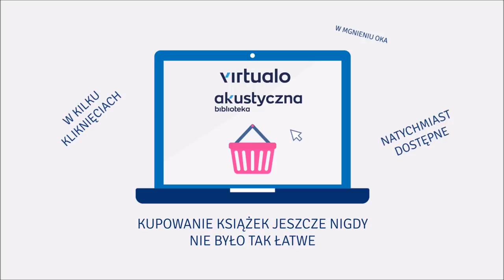Olga Rudnicka "Natalii 5" audiobook. Czyta Lidia Sadowa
Pięć kobiet, pięć motywów, jeden spadek. Pirwszy tom bestsellerowego cyklu komedii kryminalnych o Nataliach.

Policja otrzymuje zgłoszenie o samobójstwie. Zamknięty od środka pokój. Martwy mężczyzna. Broń, na której znajdują się wyłącznie jego odciski palców. Jednak zdaniem przybyłego na miejsce komisarza Potockiego nie mogło to być samobójstwo. Ślady wykluczają również morderstwo. Zagadkowa śmierć jest dopiero początkiem zdarzeń, które skomplikują spadkobierczynie denata. W gabinecie notariusza pojawia się pięć kobiet. Każda z nich rości sobie prawo do spadku. Każda z nich miała powód, by zabić. Każda z nich będzie kłamać i oszukiwać, by odzyskać zaginiony spadek…

Olga Rudnicka (ur. 1988) - znana autorka bestsellerowego cyklu komedii kryminalnych o Nataliach i wielu innych. Miłośniczka zwierząt, natury i dobrego jedzenia. Kocha jazdę konną i dobrą książkę. Nigdy nie polubi kawy i hipokryzji. Zawsze będzie podążać za swoimi marzeniami.